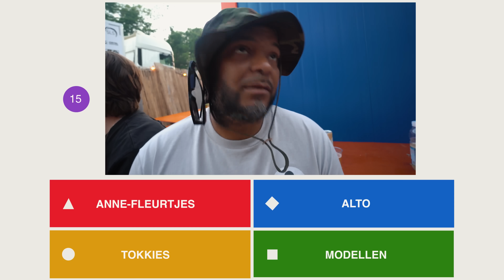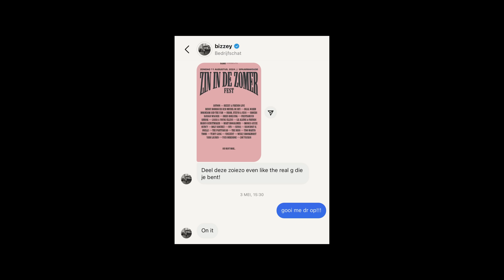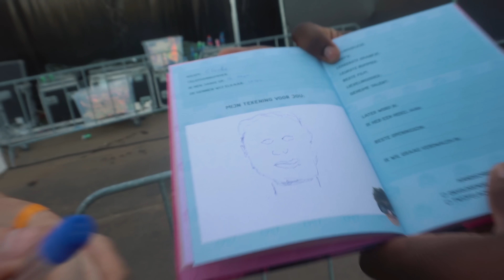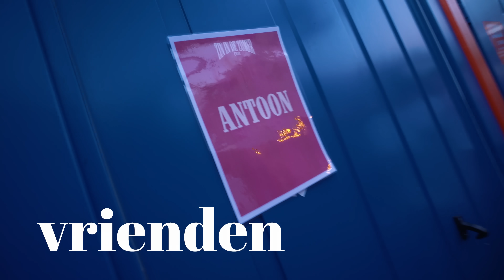BACKSTAGE CHAOS OP ZIDZ FESTIVAL - Vriendenboekje (special)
IK HEB NOG STEEDS ZIN IN DE ZOMER MAN! Nieuwe episode van Vriendenboekje, probeerde vrienden te worden met wat Artiesten.

deze video bevat een betaalde samenwerking met Zin In De Zomer Fest